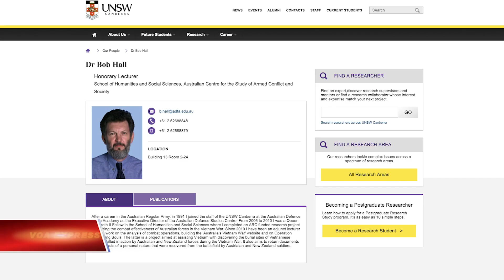Cựu binh Úc giao dữ liệu giúp tìm hài cốt lính Bắc Việt (VOA)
Tin tức Nếu không vào được VOA, xin các bạn hãy vào để vượt tường lửa. Các cựu chiến binh Úc từng tham chiến tại Việt Nam hôm 10/9 đã trao một cơ sở dữ liệu cho Việt Nam để giúp xác định vị trí hài cốt của khoảng 200.000 lính Bắc Việt vẫn được coi là mất tích trong chiến tranh, theo AAP.

Cơ sở dữ liệu bao gồm một bản đồ chiến trường chi tiết tại khu vực tỉnh Phước Tuy trước đây, nay là Bà Rịa-Vũng Tàu và quần đảo Trường Sa, nơi được cho là mồ chôn của 3.800 người Việt sau các cuộc giao tranh với binh sĩ Úc và New Zealand.

Các dữ liệu này là kết quả của cuộc nghiên cứu kéo dài gần 10 năm của nhà sử học quân sự-Tiến sĩ Bob Hall, giảng viên trường Đại học Canberra, bang NSW, và nhóm cựu chiến binh Úc.

Dành nhiều năm thực hiện dự án mang tên “Operation Wandering Souls- Bringing Them Home” (tạm dịch là “Chiến dịch mang những linh hồn lang thang về nhà”), nhóm cựu chiến binh Úc cho rằng đây là công việc đúng đắn cần phải làm để giúp cho thân nhân của những người lính tử trận có thể tìm được người thân của họ để hài cốt của “những linh hồn lang thang” sẽ được chôn cất tử tế.

Tổng cộng có khoảng 200.000 lính Bắc Việt vẫn được coi là mất tích và được chôn trong các hố chôn tập thể hoặc riêng lẻ trong các khu rừng rậm và cánh đồng trên khắp miền Nam Việt Nam, Lào và Campuchia.

Dữ liệu từ Cục Lưu trữ Quốc gia Hoa Kỳ cho biết khoảng 155.000 người đã bị giết chết trong 37.000 chiến dịch quân sự, trong đó có các trận đánh khét tiếng tại Khe Sanh và Đồi Thịt Băm ở Huế.

Dự án của TS. Bob Hall, với sự hỗ trợ của Lực lượng Quốc phòng Australia, tiết lộ dữ liệu về từng cuộc chiến liên quan đến binh sĩ Úc và New Zealand trong khu vực hoạt động của họ ở tỉnh Phước Tuy, kèm theo những thủ tục tiêu chuẩn mà người Úc thực hiện khi chôn cất thi thể kẻ thù tại chiến trường, với độ chính xác trong vòng 100 met, TS. Hall nói với AFP.

Nhóm cựu binh Australia đã bàn giao cơ sở dữ liệu trên cho phái đoàn Việt Nam do Thiếu tướng Trần Quốc Dũng, Cục trưởng Cục Chính sách thuộc Tổng cục Chính trị Quân đội Nhân dân Việt Nam, dẫn đầu.

Đại diện Việt Nam nói dự án này “góp phần đáng kể vào việc thúc đẩy quan hệ giữa hai nước nói chung và quan hệ quốc phòng giữa Việt Nam và Australia nói riêng”, Vietnamplus dẫn lời Thiếu tướng Trần Quốc Dũng.

Tháng trước, Thủ tướng Scott Morrison đã trở thành thủ tướng đầu tiên của Úc đến thăm Việt Nam sau 25 năm.